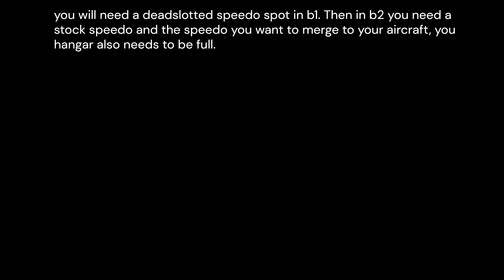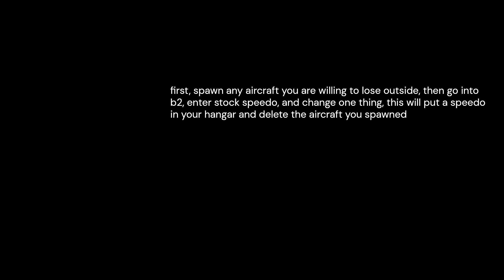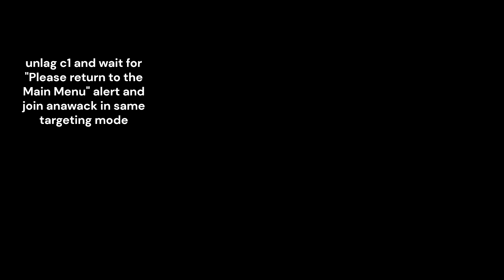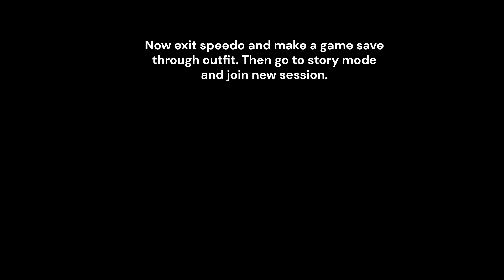How to Merge Aircrafts in GTA Online Solo!!! Speedo to Aircraft Merge